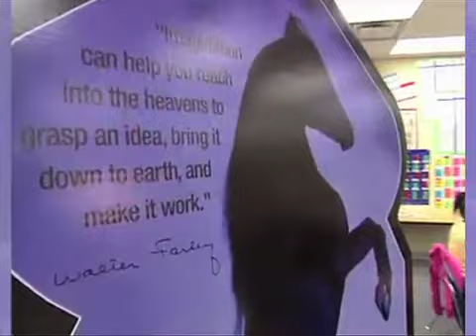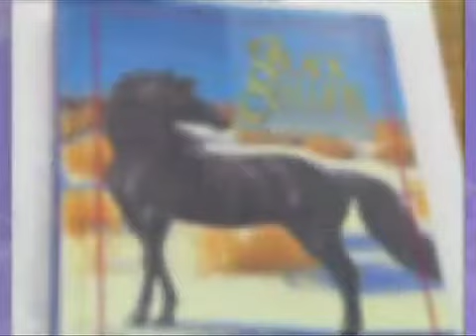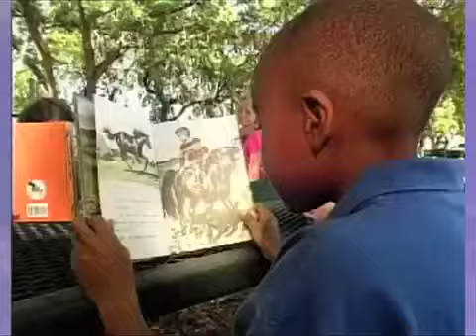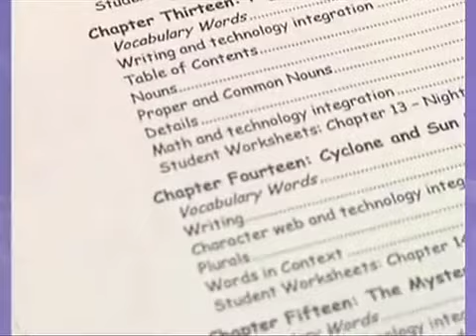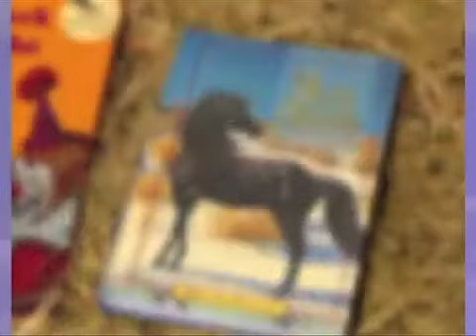Dr. Anna Marie - Black Stallion Literacy Program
Dr. Anna Marie looks at the Black Stallion Literacy program. The dream of owning a horse for many people across the world started after reading the Black Stallion. On this tail end segment, see how this classic children's book and the magic of live horses are inspiring children to learn to read and love horses.